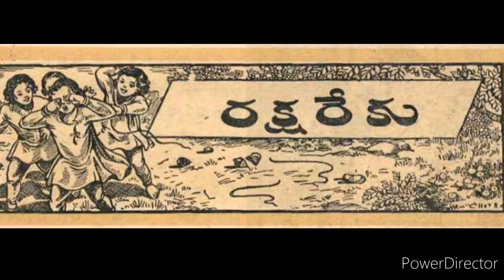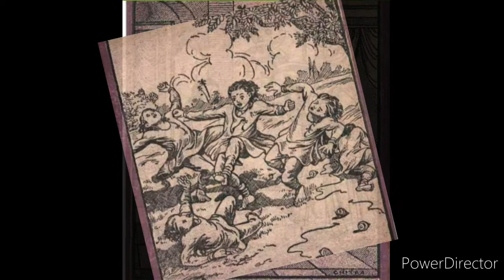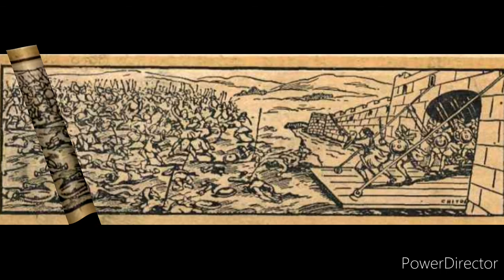రక్షరేకు -B37S8 చందమామ కథలు జులై 1950//చందమామ కథలు//Audiobooks//Chandamama kathalu from 1947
a story about believing about something from chandamama kathalu book of July 1950